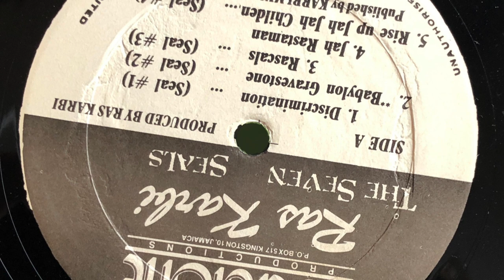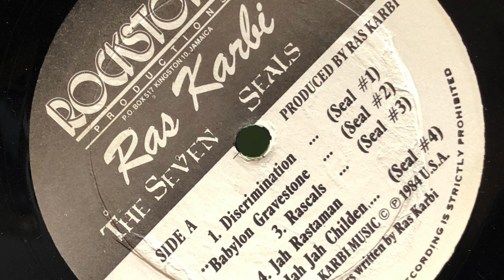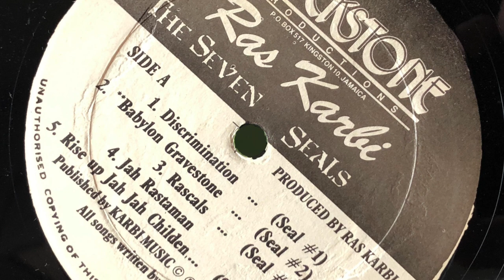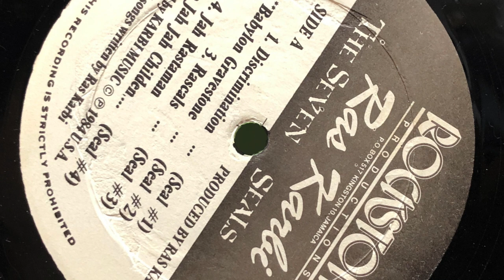Ras Karbi and the Wailers - Jah Rastaman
A grooving Wailers band backing musician, sculptor and musical star Ras Karbi. From his album 'Seven Seals'.